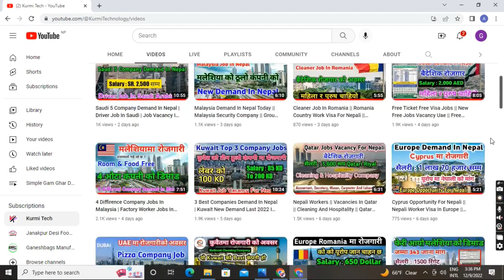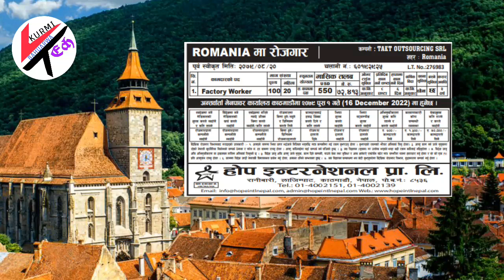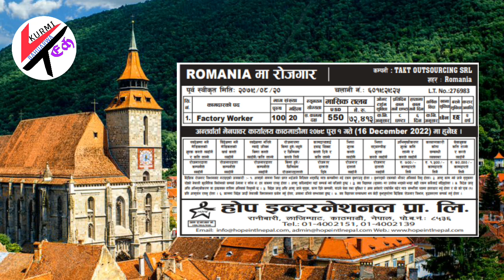romania demand in nepal || romania jobs vacancy today || urgent job vacancy in romania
Hi
   kurmi tech
About this vedio

urgent job vacancy in romania
romania demand in nepal
romania jobs vacancy today
Job Vacancy in Romania for Nepali 2022
Factory jobs in Romania for foreigners
Unskilled jobs in Romania 2022
Job vacancies in Romania for foreigners
Romania Demand for Nepali Worker 2022
Malta Job Demand in Nepal 2022
Europe Job Demand in Nepal 2022
Factory worker jobs in Romania
Romania Job Vacancy 2022
Croatia Demand in Nepal 2022
Packing job in Romania
Supermarket jobs in Romania
Job in Romania for Indian
Labour jobs in Romania
Hotel jobs in Romania
Romania jobs Online apply